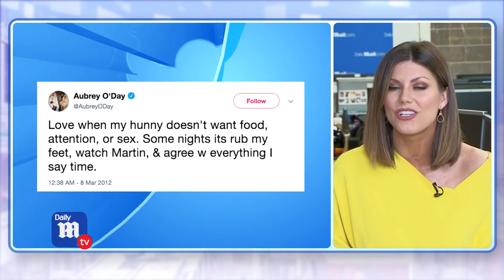Are Aubrey O'Day and Don Jr. playing footsie in snap? - DailyMailTV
Aubrey O'Day posted a photograph of herself cozying up in bed with a mystery man back in 2012 who shares some striking similarities with Donald Trump Jr.